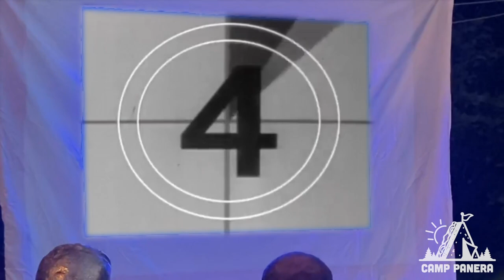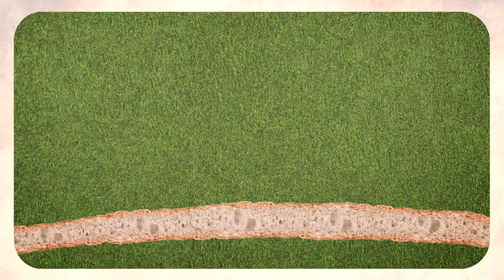Koo Koo - Camp Panera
Camp Panera! We made a 9 song album about Panera Bread and Panera didnt get mad. They just had us make this!

Koo Koo made a 9 song album all about their true love of Panera Bread's food called "Fast Casual"
You can listen to it all for free